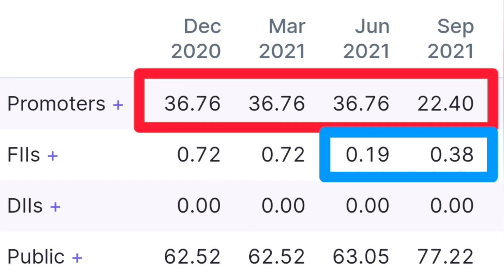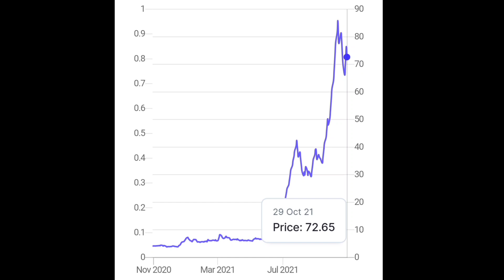Brightcom Group Limited latest news and all updates